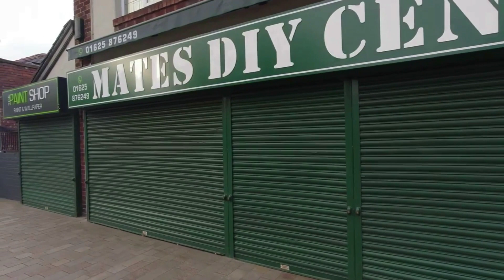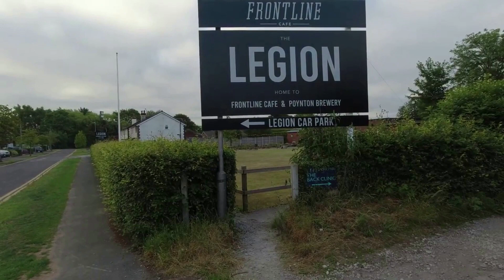POYNTON VILLAGE IN CHESHIRE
An old film I made this year of Poynton, a very leafy village I once lived, no talking just music.